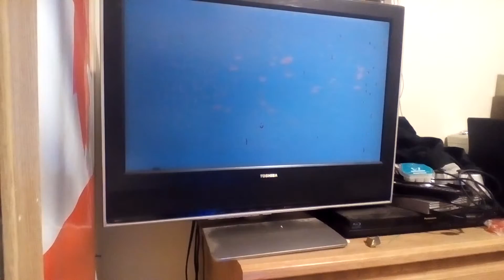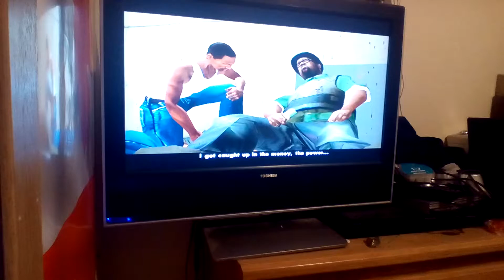Grand Theft Auto: San Andreas - End of the Line - The Death of Big Smoke - (Xbox 360)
That my favorite part of Mission.